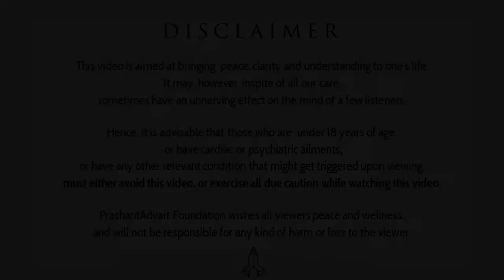Taking care of child, or earning an income || Acharya Prashant, on single parenting (2017)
Video Information: ShabdYoga Session, 22.10.17, Advait BodhSthal, Greater Noida, Uttar Pradesh, India

Context:
~ How to become better parents?
~ Parenting skills
~ How to manage family and job together?